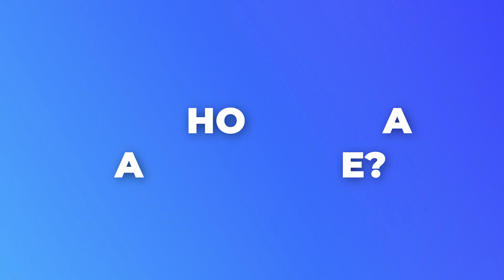Amlodipine: Common Questions and Misconceptions Clarified by a Pharmacist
In this video, I address some frequently asked questions about Amlodipine and clarify common misconceptions regarding the medication.

00:00 Start
00:21 What is Amlodipine?
00:50 When Should I Take Amlodipine?
01:12 What If I Miss a Dose?
01:33 How Quickly Does Amlodipine Work?
01:59 Can I Stop Taking Amlodipine When BP Normalizes?
02:26 Is Ankle Swelling from Amlodipine Dangerous?
03:02 Does Amlodipine Cause Weight Gain?
03:26 Can I Drink Alcohol While Taking Amlodipine?
03:59 Can I Take Over-the-Counter Medications with Amlodipine?